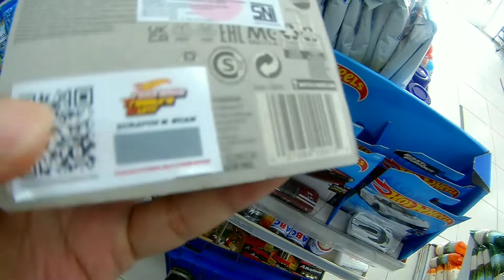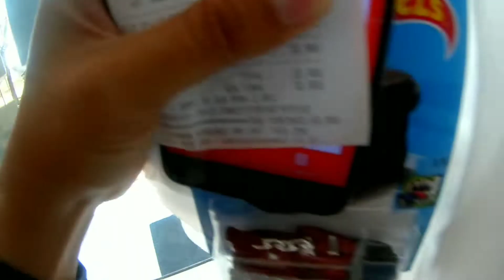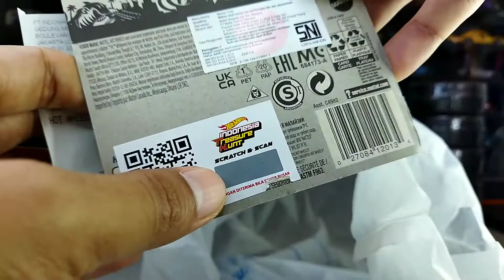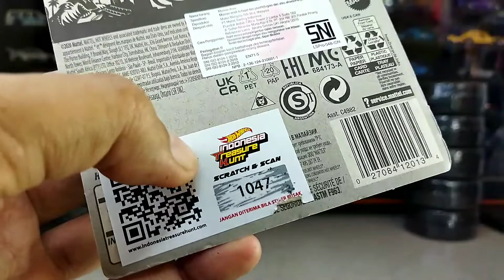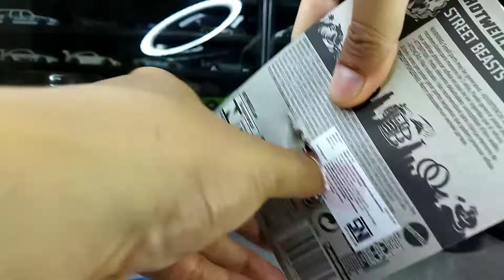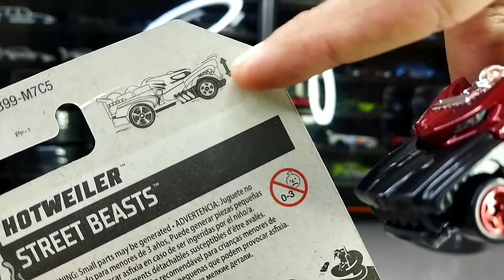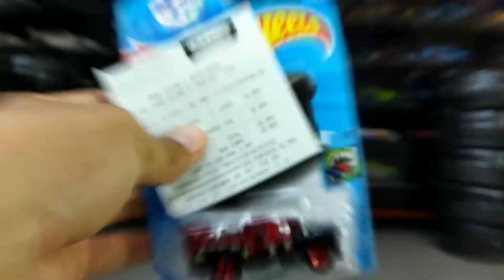VLOG HUNTING HOT WHEELS TERHOKI 2021⁉️ DAPAT INDONESIA TREASURE HUNT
VLOG HUNTING HOT WHEELS TERHOKI 2021⁉️ NEMU ITH DI INDOMARET